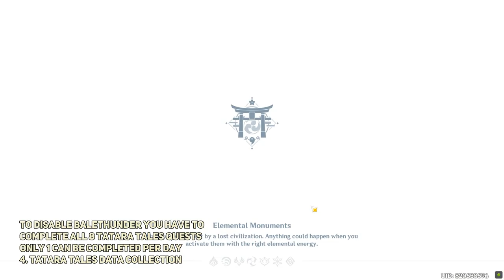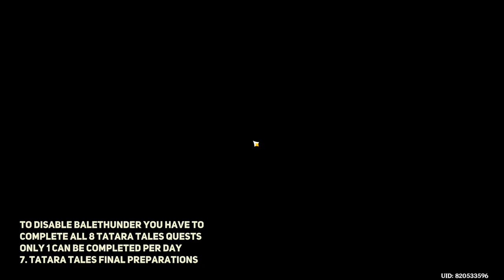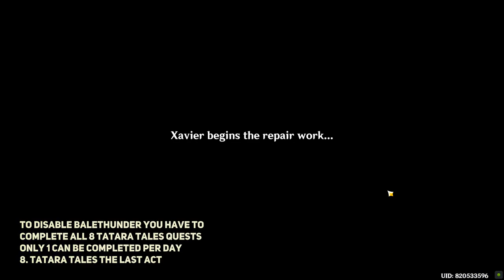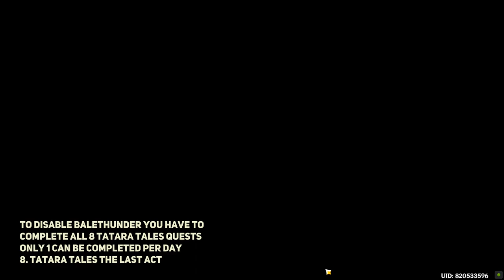How to disable Balethunder Tatarasuna Periodic Damage Genshin Impact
How to disable Balethunder Tatarasuna Periodic Damage Genshin Impact. How to stop Electro Damage in Tatarasuna Genshin Impact quest. You can stop Balethunder Genshin Impact Tatarasuna Periodic Electro Damage following this video guide. Genshin Impact is a free-to-play action role-playing game developed by miHoYo. Inazuma 2.0